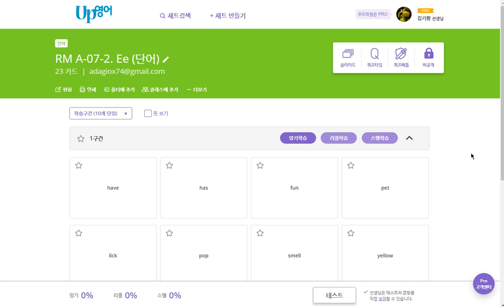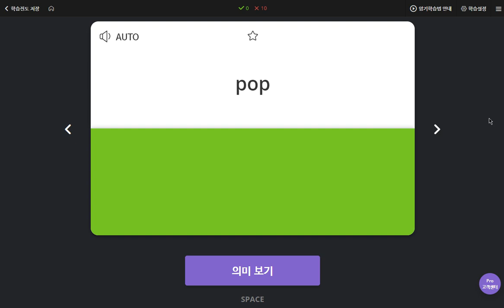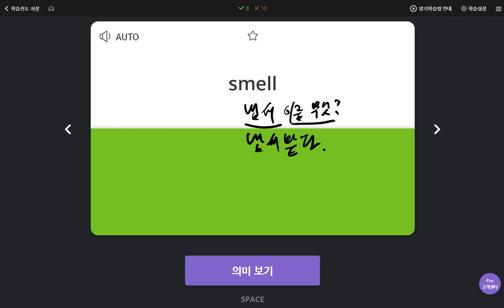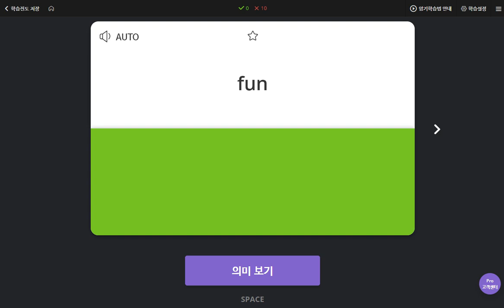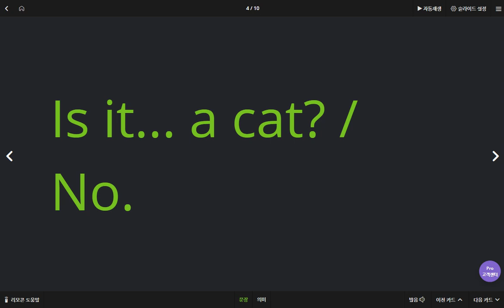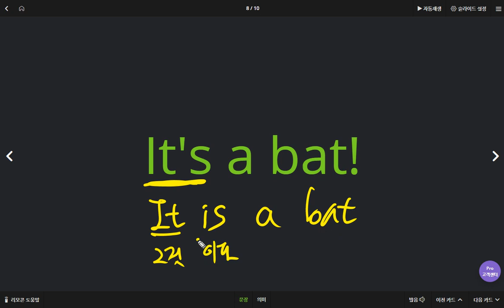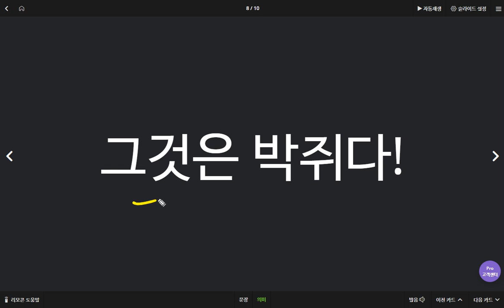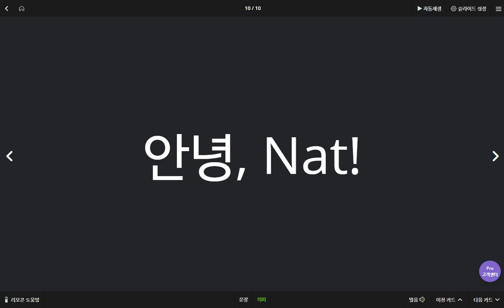김한결 2020 04 29